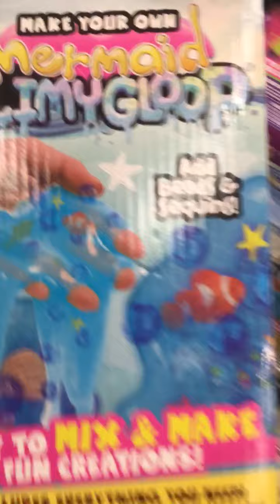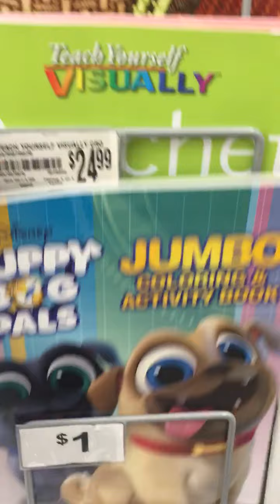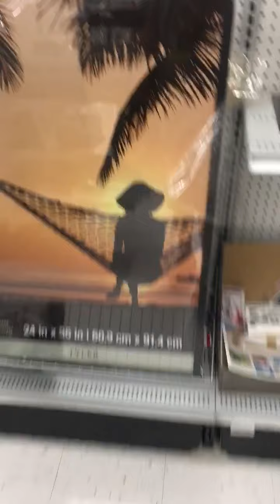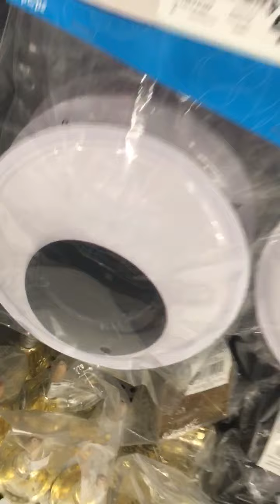Guess The Store I’m In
I’ll give u a clue It’s to do with arts and crafts